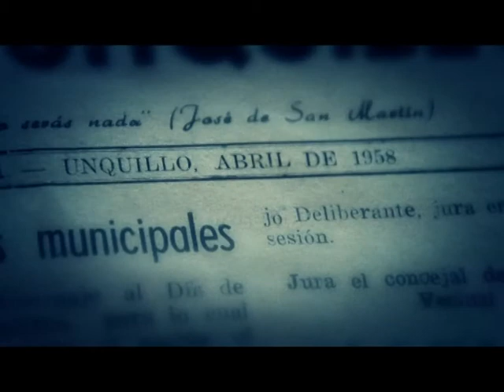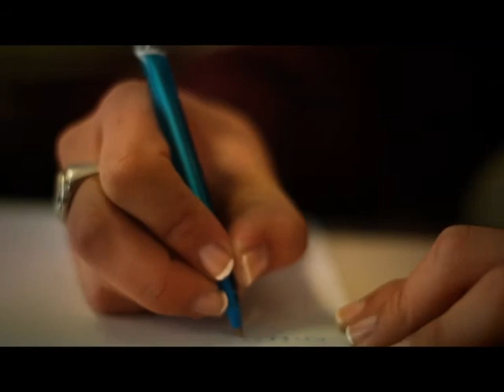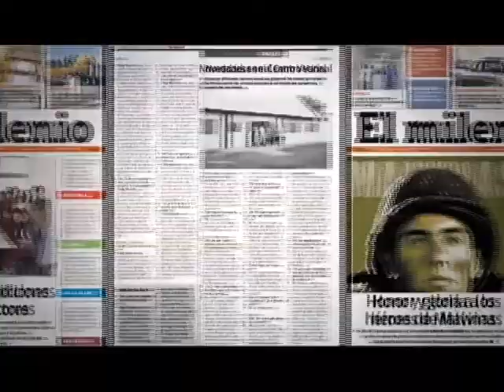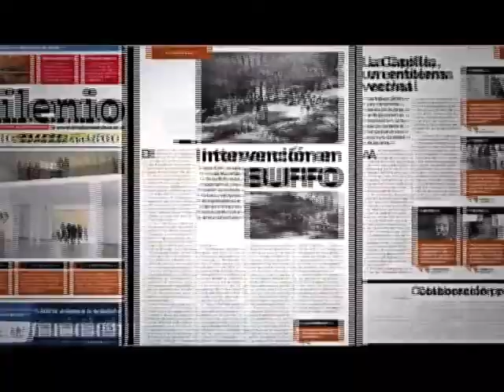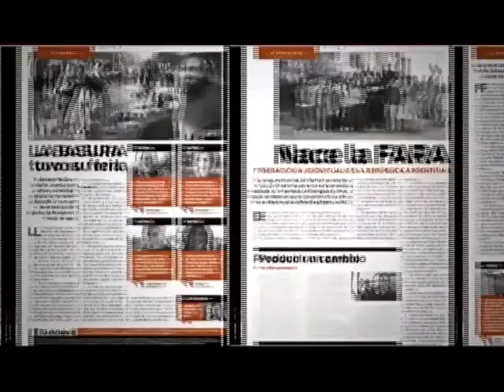UNQUILLO CENTENARIO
Pequeño homenaje del Periódico EL MILENIO en el Centenario de la Ciudad de Un quillo, a través del  Instituto Educativo Nuevo Milenio y el Instituto Milenio Villa Allende - FUNDACIÓN UNQUILLO NUEVO MILENIO. Agosto de 2013
Música Utilizada:
. Goodbyes de Darío Marianelli
. Inliners Super Slow Motion